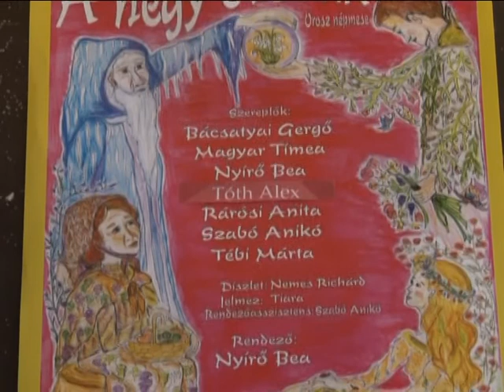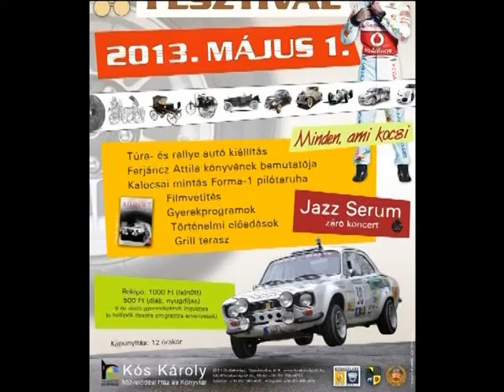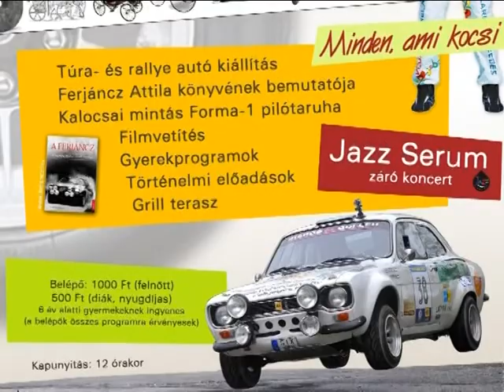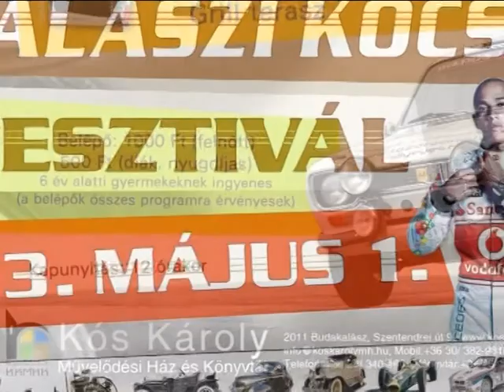Szentendre Ma 2013.04.26.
A TV Szentendre Szentendre Ma című napi híradójának 2013. április 26-i adása.